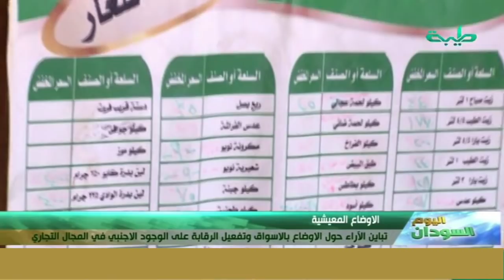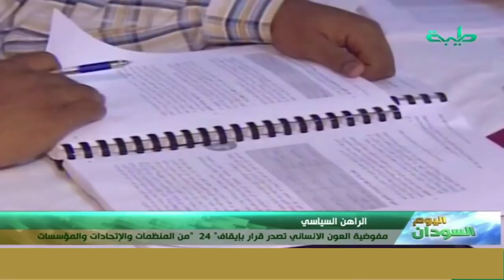نشرة_أخبار السودان اليوم | الجمعة 22 نوفمبر 2019